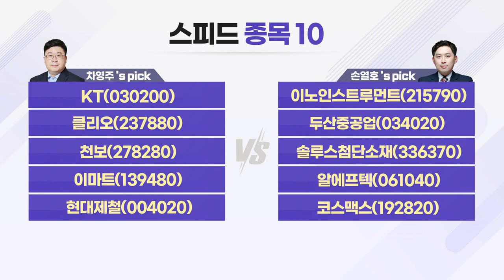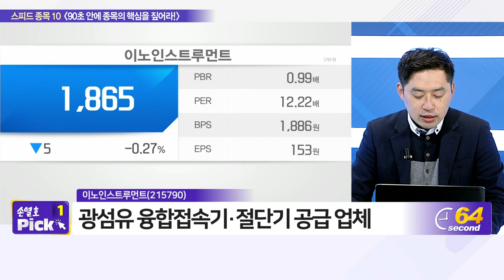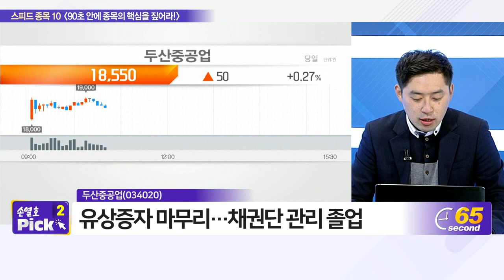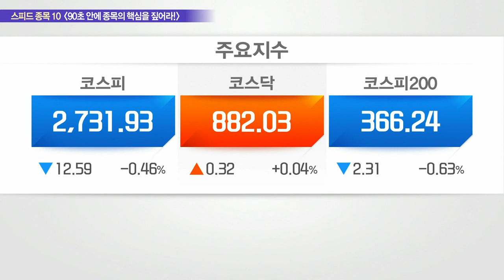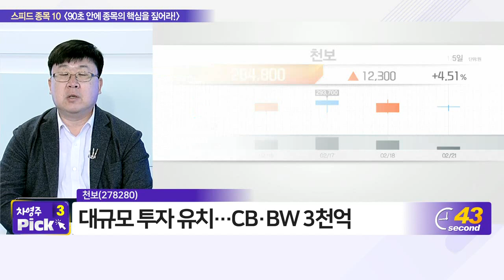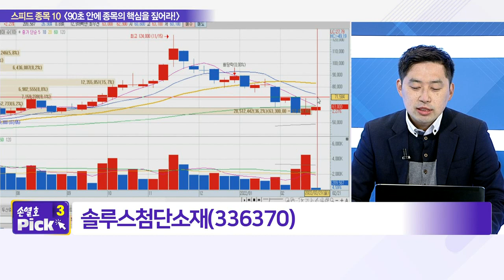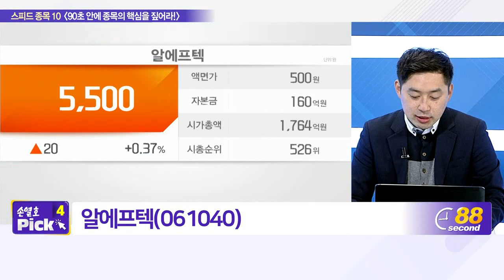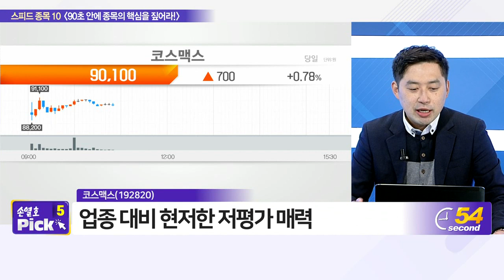KT, 이노인스트루먼트, 클리오, 두산중공업, 천보, 솔루스첨단소재, 이마트, 알에프텍, 현대제철, 코스맥스_스피드 종목 10 (20220221)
- KT(030200)
- 클리오(237880)
- 천보(278280)
- 이마트(139480)

- 이노인스트루먼트(215790)